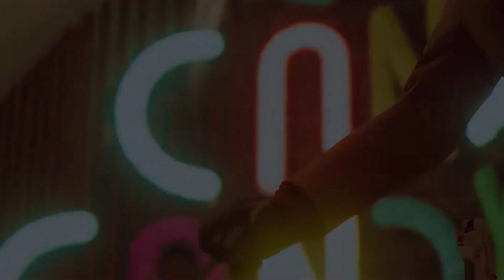OS 10 MELHORES JOGOS DO ANO DE 2021!!!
O ano de 2021 está chegando ao fim. Tivemos muitos jogos bons neste ano, sorrimos, choramos e nos divertimos muito jogando videogame.

Dessa vez estamos trazendo uma lista com os 10 melhores jogos de 2021, na nossa opinião é claro. Vale dizer que todos os jogos listados tem review aqui no canal ein.

Como sempre, os jogos estarão ordenados por ordem de lançamento. Bora pro vídeo.

🟥 Nintendo Switch Neon
⬛ Nintendo Switch Cinza

❎ Xbox Series X
❎ Xbox Series S

🟦 PlayStation 5 Digital Edition
🎮 Controle DualSense PS5
🎧 Headset sem fio PULSE 3D PS5

Aproveite nossas indicações de Cartão SD Sandisk!
400 GB
256 GB
128 GB